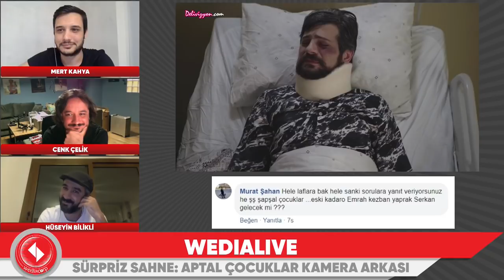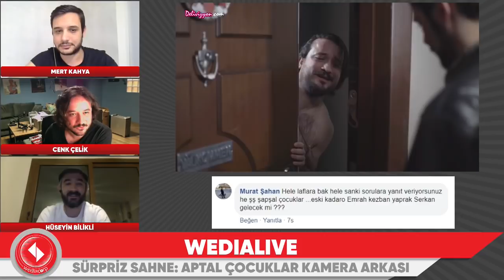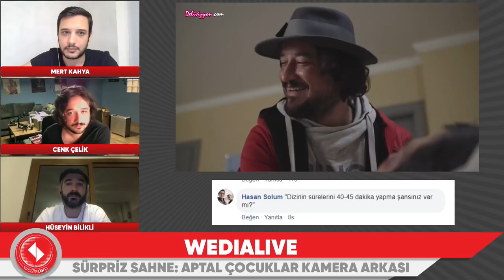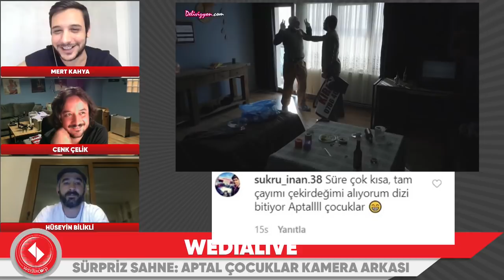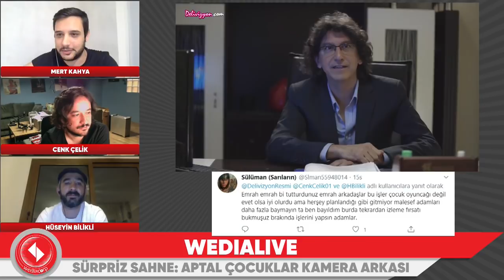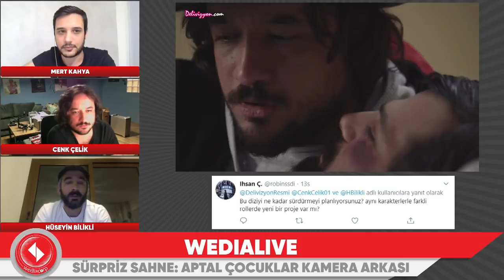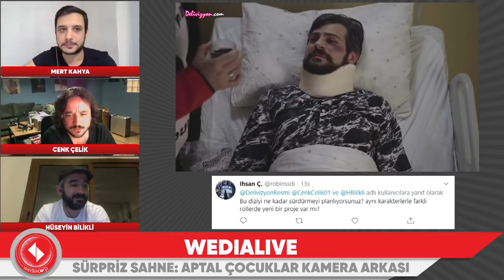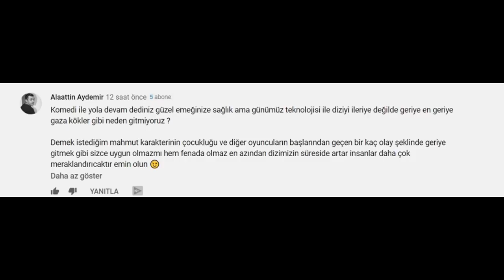Delivizyon & Wediacorp | Ortak Canlı Yayın (12 Mayıs 2020)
Delivizyon YouTube Kanalına katılmak için linkini tıklayınız.

Delivizyon Web sitesini takip etmek için linke tıklayabilirsiniz.

Aptal Çocuklar dizisi tüm videoları için linkini tıklayınız.
1 Kezban 1 Mahmut dizisi tüm videoları için linkini tıklayınız.
BülentAvi tüm videoları için linkini tıklayınız.
Çılgın Serkan tüm videoları için linkini tıklayınız.
1 Kezban 1 Mahmut En Sevilen Sahneler için linkini tıklayınız.

Delivizyon, 2013 yılında Cenk Çelik, Hüseyin Bilikli ve Ercan Zincir tarafından kuruldu. Toplam 20 bölümden oluşan, Türkiye’nin ilk interaktif dizisi 1 Kezban 1 Mahmut’un yapımcısı olan Delivizyon, dizinin ardından 1 Kezban 1 Mahmut Adana Yollarında adlı sinema filmi projesini gerçekleştirdi. 2020 yılında ise Delivizyon'un ikinci internet dizisi olan Aptal Çocuklar yayınlandı. Delivizyon, tüm heyecanıyla yeni projeler üretmeye devam ediyor.